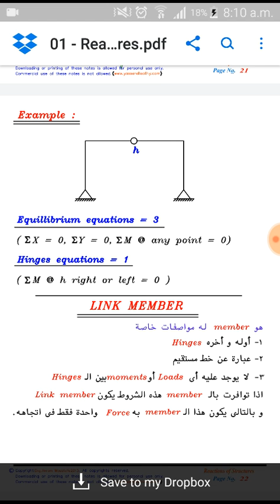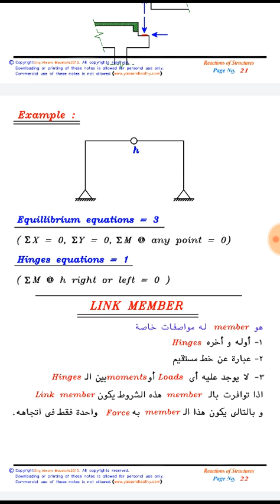Intermediate hinge for solving problems